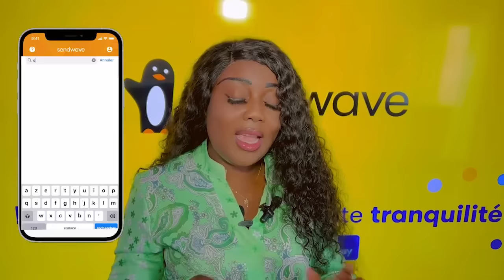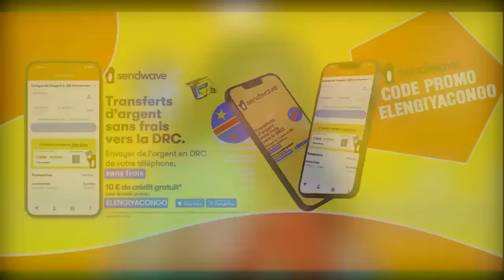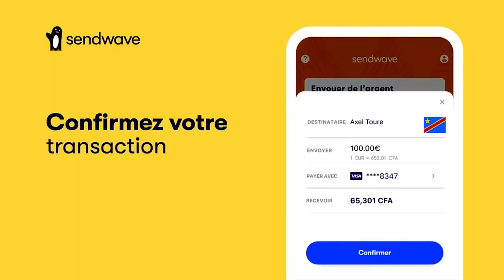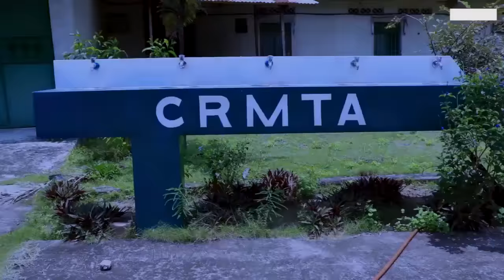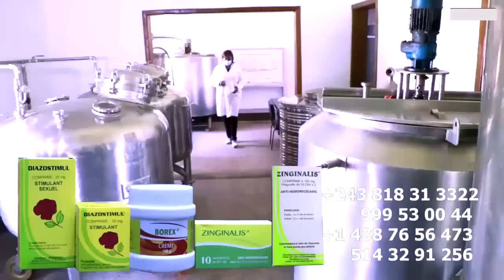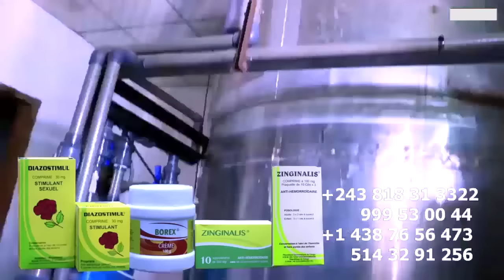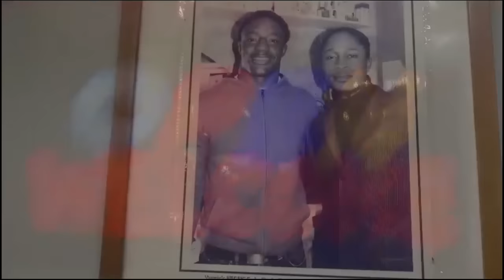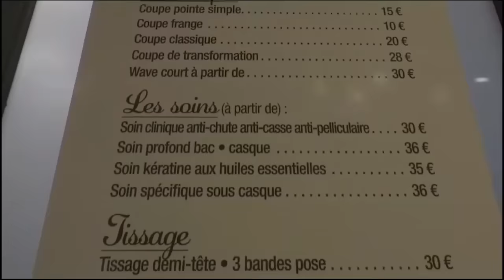BRUXELLE HORIBLE VERITE Sur JAZZ BABASWE Le FILS AINE De ZACHARIE 37 Ya LIBOMA SACRIFIER Par Son PER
BRUXELLE HORIBLE VERITE Sur JAZZ BABASWE Le FILS AINE De ZACHARIE 37 Ya LIBOMA ABANDONEE Et SACRIFIER Na KISI Par Son PERE , NZOKA LIBOMA EPESAKA YE MBONGO